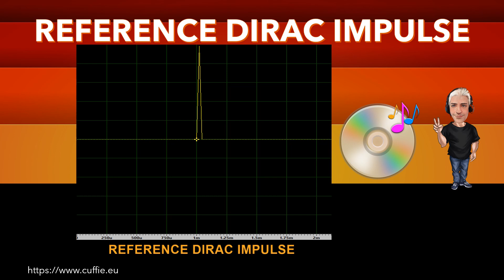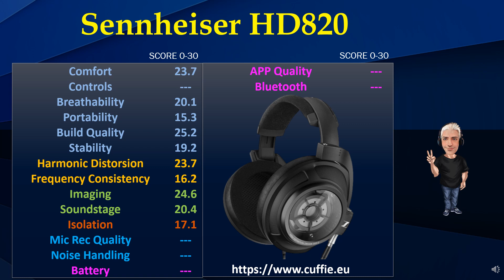SENNHEISER HD 820 - Sound Demo, Review, Recensione, Test, обзор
SENNHEISER HD 820 - Sound Demo, Review, Recensione, Test, обзор, Sound Test, Measurements.

00:00 INTRO
01:12 TEST FREQUENCY RESPONSE WITH PINK NOISE
03:11 TEST FREQUENCY RESPONSE WITH MUSIC
05:53 INTRO DIRAC IMPULSE
06:41 TEST DIRAC IMPULSE
07:53 TEST NUMERICAL EVALUATIONS